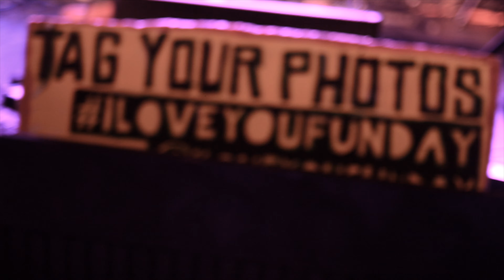iLOVEYOUFUNDAY "Empress ViBEZ" ((Behind the Scenes))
Official T.O.K.Y.O Joint !!
Film & Edited by Tiesha "Tizzy TOKYO" Pough

Exclusive visuals of iLoveYouFunday BEHIND THE SCENES !!

Follow the IGs:
iloveyoufun
tizzy_tokyo

also check out my Facebook fan page for photos from this event
TOKYO Photography